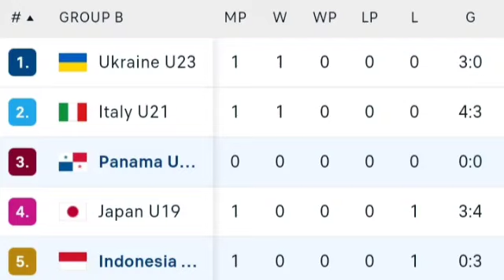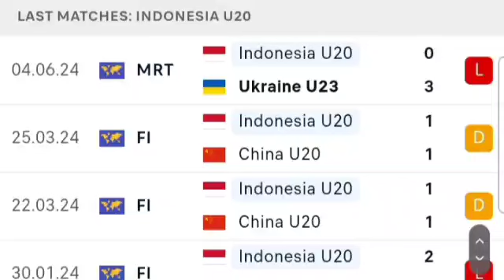🔴 LIVE: Indonesia u20 vs Panama u23 | Maurice Revello Tournament | Match LIVE Now